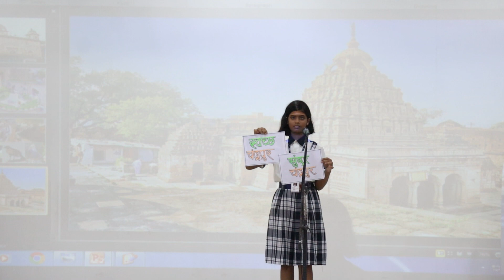Hindi Divas Celebration Part -2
On September 14th, the vibrant spirit of Hindi language and culture filled the air at our school. Hindi, our national language, is not just a means of communication but a symbol of unity that connects our diverse nation. 🤝🇮🇳

🎉 Students from Class 1st to 10th enthusiastically participated in a multitude of activities and programs that aimed to nurture their love for Hindi. From alphabet recognition and poetry singing to creating new words and exploring idioms, every class had something special to offer.

🧩 For our older students, exciting competitions were organized, challenging their vocabulary, wordplay, and creativity. The day was a blend of education and entertainment, where students showcased their talents and linguistic prowess.

🌍 The celebration also shed light on the importance of Hindi in our daily lives. Students presented thought-provoking plays, shared information about remarkable scientists, and showcased the scenic beauty of Chandrapur. 🎭📚

🌟 We were honored to have our Principal, Smt. Sreelakshmi Murthy, and Vice-Principal, Smt. Nisha Mehta, as our chief guests. Their presence and guidance added a special touch to the event.

🏆 The program was a grand success, thanks to the dedication of our teachers, especially the Head of the Hindi Department, Smt. Sudipta Astunkar. We're also grateful for the judges and the enthusiastic participation of our students.

Hindi Divas was not just a celebration but a reminder of the rich cultural heritage we cherish and the importance of our national language. 🇮🇳📜